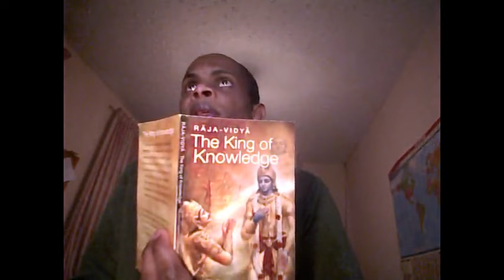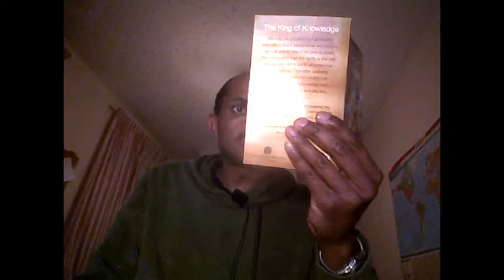Krishna saying animals are doing far better than human beings P17. 7